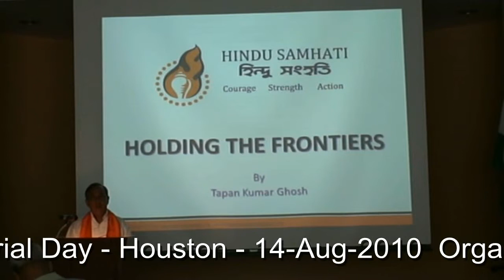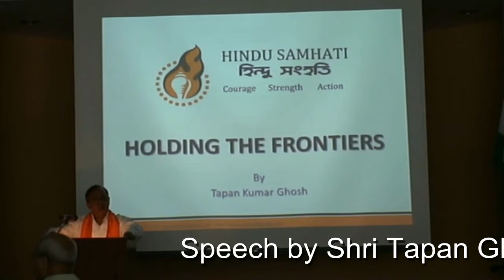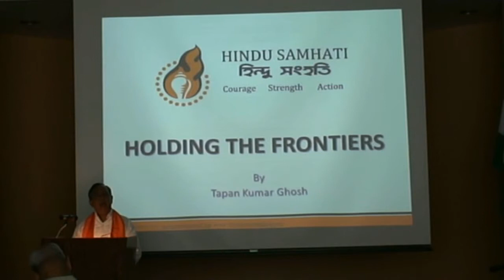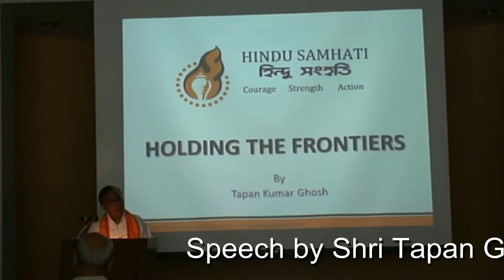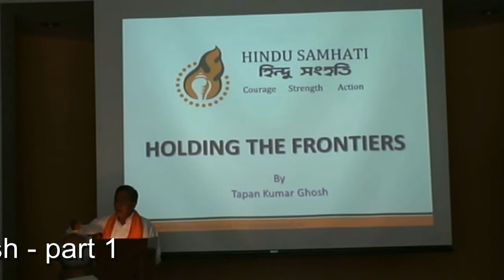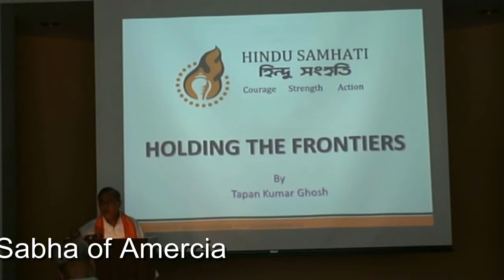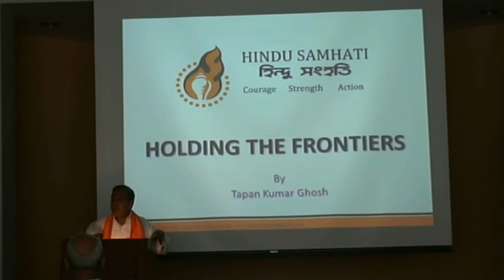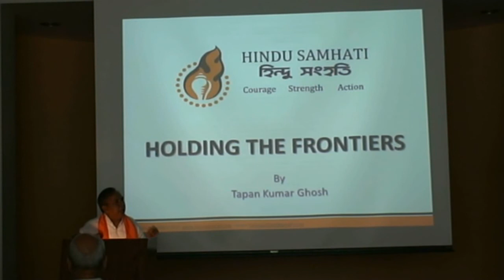Tapan Ghosh Speech - Houston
Muslim atrocities
bengal  conversion
mughalistan